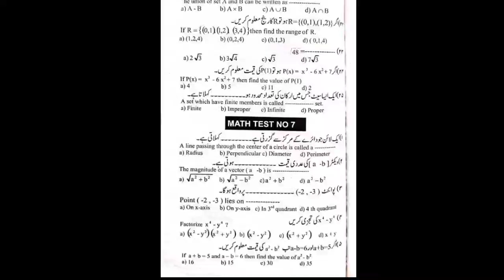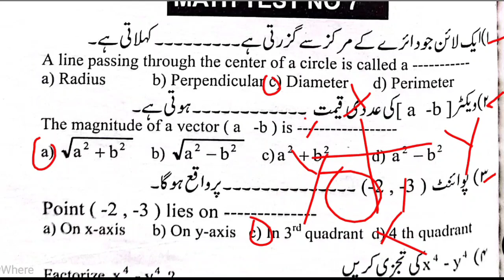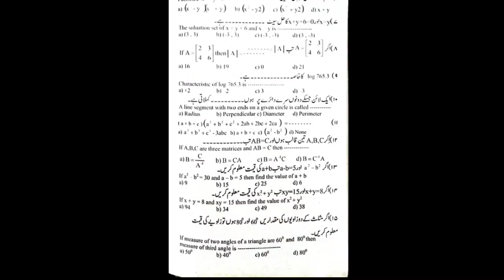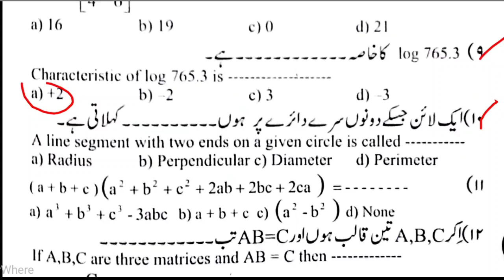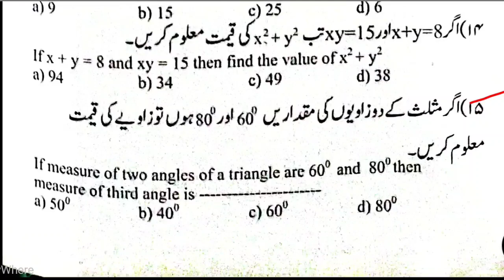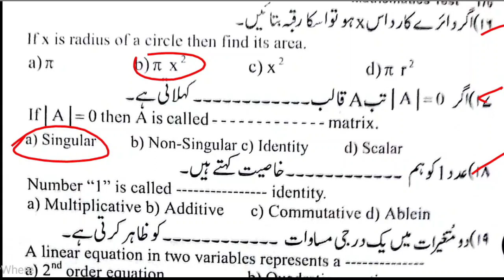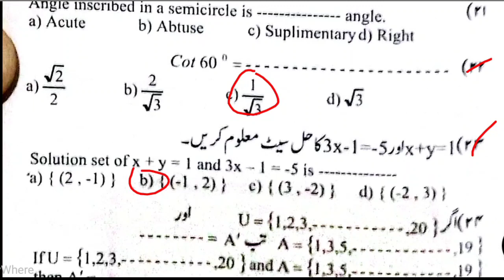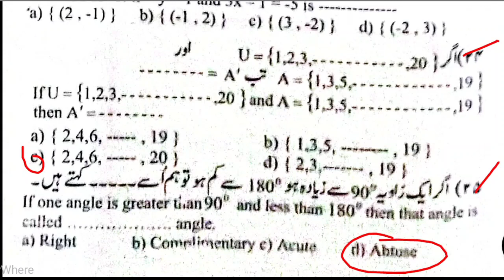top 25 repeated mcqs pak navy civilian || navy civilian math important mcqs | P3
top 100 repeated mcqs pak navy civilian || navy civilian math important mcqs || math navy mcqs | P1

top 50 repeated mcqs pak navy civilian || navy civilian math important mcqs || math navy mcqs | P2